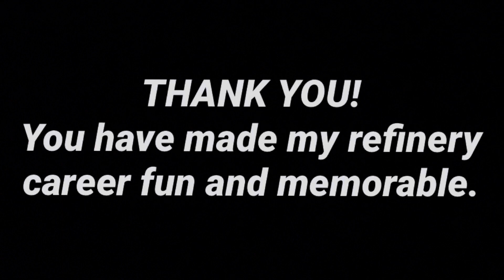My last day at Marathon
On 10/29/2020, after almost 13 years working at the Marathon Martinez Refinery, I went to work to turn in my gear and my badge, and officially end my career at the refinery. It was a great job with good pay, but what I’ll miss the most are my amazing coworkers/friends. I’ll stay in touch with several of them, but many are moving to other states foe work.

It’s been a great experience, and I wish everyone a happy, healthy and prosperous future.

My coworkers in the video:
Miguel Velez
John Feldman
Daniel Garcia
TJ Jaradat

Music playing on the radio:
Song:  Don’t You Remember
Artist:  Adele
Album:  21